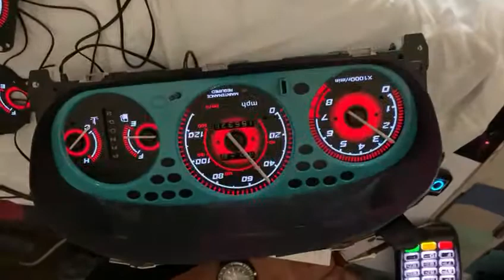Modificaciones de tablero